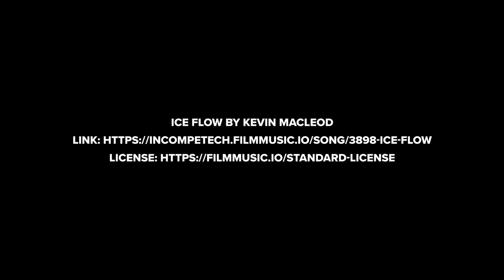Emma Dark | Acting Sizzle Reel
EMMA DARK is an award-winning filmmaker, and actress. Find out more at emmadark.com.

Footage:
X-KiN: Entranced
B.E.F. Feat. Kim Wilde: Every Time I See You I Go Wild
Seize the Night
Shane Ryan’s Faces of Snuff: 2 Girls, 1 Victim
X-KiN: Believe In You
House of Lexi
Frankula
Salient Minus Ten
The Isolation Horrors: Goryo
Island of the Blind Dead
1i2c: Umbilichord
Popsoda / Hell Bunny (modeling)